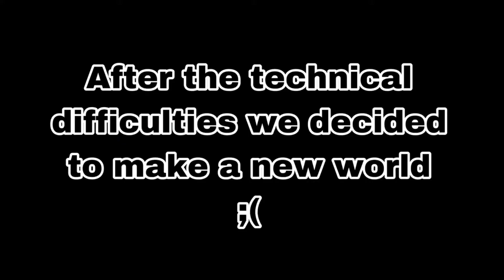The Forest| Forest Adventures With The Hooligans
Playing the forest with the hooligans, we are very very dumb, be patient with us.